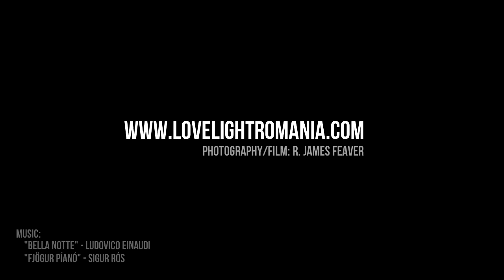Proiectul-Copiii din Jacodu ( Limba română )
Multumim.